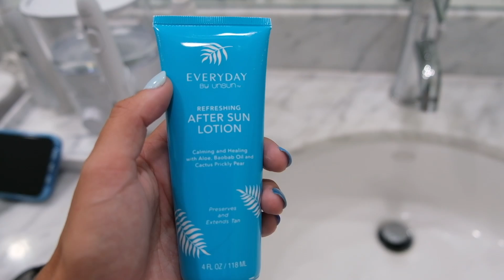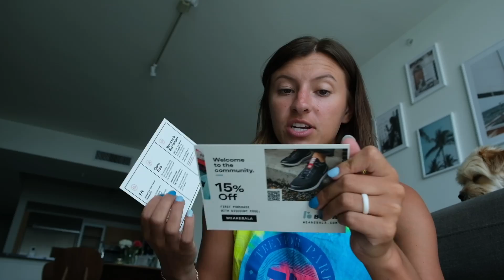SOLO BEACH DAY VLOG + my beach essentials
come along as I explore a new beach alone + share my beach essential products xx

✰ LINKS:
After sun lotion
Clarins double serum
Double eye serum
Urban skin rx cleansing bar
Its a 10 miracle leave in
JVN instant recovery serum
Wet brush
Exercise dress

AMAZON FAVES